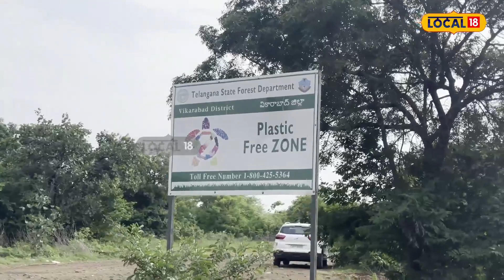Rangareddy : తెలంగాణ ఊటీ అనంతగిరి అందాలను చూడడానికి రెండు కళ్ళు సరిపోవు!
ఈ అందం చూడడానికి రెండు కళ్ళు చాలవు అనే మాట మనం అప్పుడప్పుడు వింటూ ఉంటాము. సాక్షాత్తు అక్షర సత్యమైన మాటలు వికారాబాద్ లోని అనంతగిరి కొండలకు సరిగ్గా సరిపోతాయి.